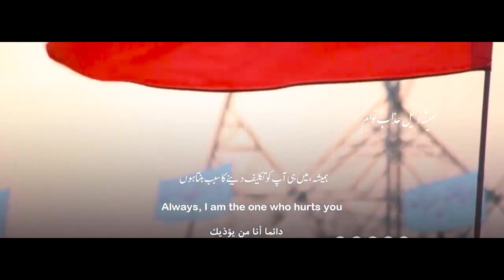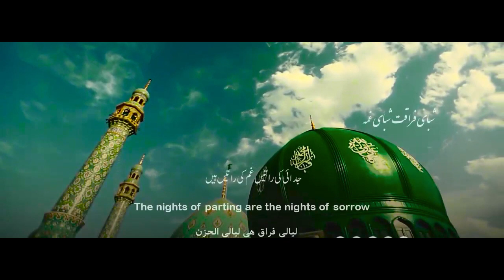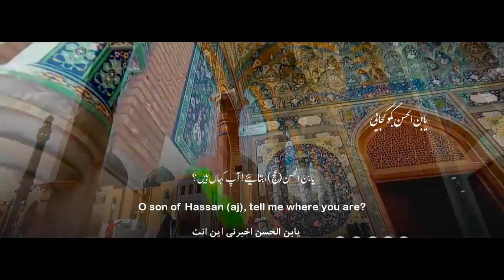Salam Ay Qarar Dill ( Mehdi Rasooli )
sub_confirmation=1
HAZARA HUSSAINI CENTER (PERTH AUSTRALIA)